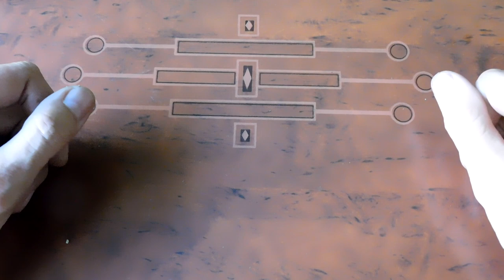Самоловка на щуку ЗИМА/ЛІТО як зробити і тест на рибалці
Роблю всезезонну самоспритність на щуку своїми руками для лову в будь-яку пору року зима\літо, а також покажу як вона ловить щуку

У цьому відео робитиму дуже уловисту саморобку для риболовлі як самоловку на щуку, вона ж жерлиця для риболовлі на щуку як в літній час, так і по зимовій рибалці, зробити самоловку дуже просто, для цього треба буде гумовий шлан, білизняна ревервка, повідець з гачком і стрічка, що відбиває, ловить ця самоловка для щука дуже компактна для транспортування